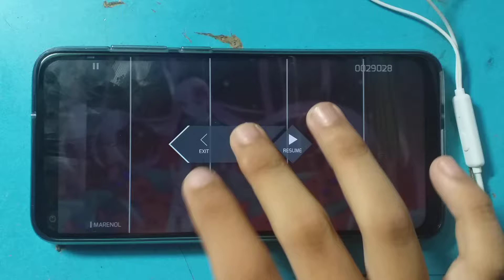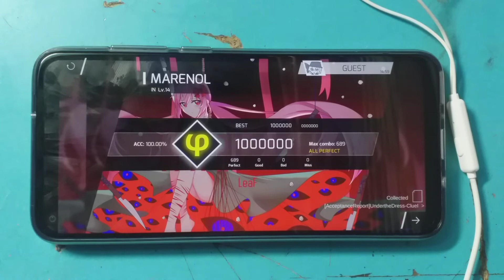[LeaF!!!!] MARENOL (New IN Lv.14) Phi (All Perfect).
Song: MARENOL–LeaF (IN Lv.14)
Game: Phigros
Source: Single pack
Player: BlueHeavenTSK
Devive: Vsmart Live 4